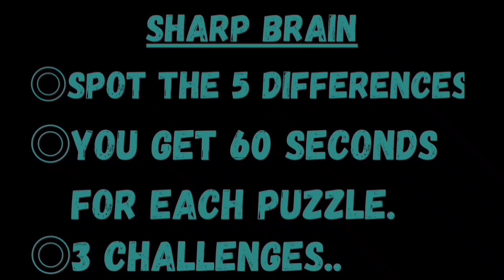Spot The Differences!Spot 5 Differences in 60 Second😇!99% Fail!Puzzle-72!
Spot The Differences!Spot 5 Differences in 60 Second😇!99% Fail!Puzzle-72!FindTheDifference
Welcome to the "Sharp Brain" Channel!
For making your brain sharp, we are making a game of find theWelcome to the Sharp Brain Channel!
For making your brain sharp, we are making a game of find the difference and find the odd.
Picture puzzle games are not only fun, but they also help stimulate and activate your brain.
This requires quite a bit of concentration. The moment you see it, you will be focused and staring at the picture. It can also boost your observation and memory skills as you have to keep looking elsewhere while you keep looking. It can be a brain development time for young people, It is a great brain exercise time for the elderly, and the effect of preventing dementia can also be expected.
If you need more time, you can pause the video and watch it.
 alarm.
disney puzzle games
can you spot the difference
disney picture game
disney puzzle game
find the difference super
kids education
puzzles and riddles
kids puzzle
family game
fun puzzles with answers
family games to play at home
family game
photo hunt
differences between 2 pictures
only genius spot the difference
picture puzzle
difference game
5 differences
find 5 differences game
find difference